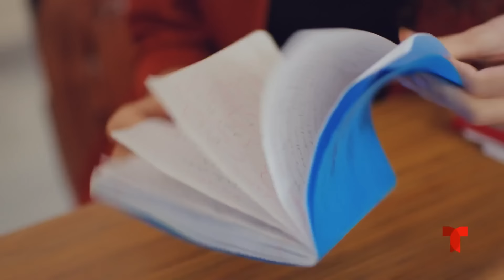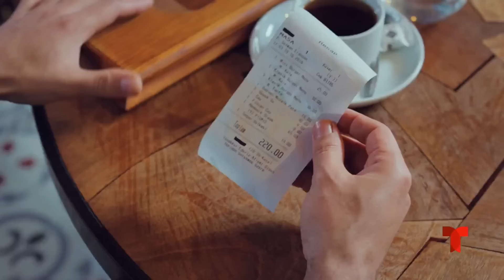Todo Por Mi Hija - Capitulo 15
Todo Por Mi Hija (Kizim) - Oyku, de ocho años, es una niña extremadamente pequeña que, a diferencia de sus colegas, es muy sensible y percibida por el mundo que la rodea. Cuando su tía, que ha sido su cuidadora desde su nacimiento, la abandona, Oyku tendrá que encontrar a su padre, Demir. Desafortunadamente, un adulto irresponsable y tramposo que creció en un orfanato, es arrestado el día que la hija viene a buscarlo. Demir es liberado por la corte con la condición de que cuide a su hija, pero ya no quiere vivir con su hija...

Actores:
Beren Gokyildiz
Bugra Gulsoy
Leyla Lydia Tugutlu
Serhat Teoman
Tugay Mercan
Sinem Unsal
Suna Selen